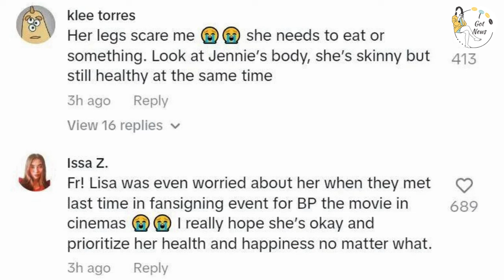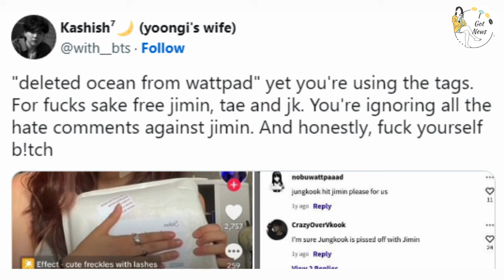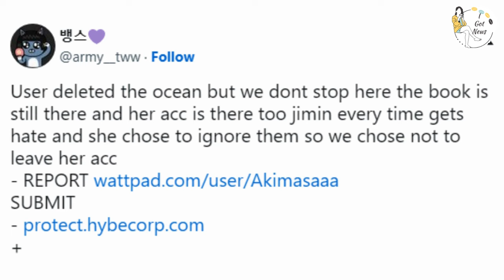K-Pop Chaos: Rosé’s Look Raises Concerns, V’s Military Transformation, & Jimin Defended by ARMY! 😱🔥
In this video, we cover a whirlwind of K-pop and K-drama news that’s making headlines! From BLACKPINK Rosé’s recent Paris Fashion Week look raising concerns among fans, to ASTRO’s Eunwoo’s viral video with Rosé that has everyone talking! Plus, BTS’s V emerges from the military with a whole new look that’s leaving ARMYs stunned, and Jimin’s fans fiercely defend him against an author’s alleged vilification. Lastly, we dive into the latest K-drama buzz as Jung Hae In’s family bonds with his ‘Love Next Door’ co-star Jung So Min! Let’s unpack all the drama, fan reactions, and more! 💥👗💪